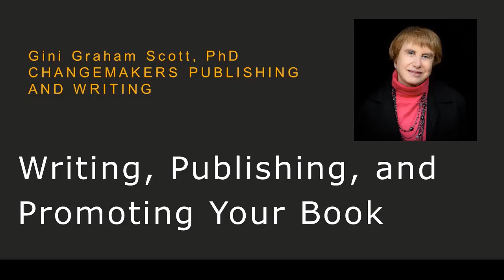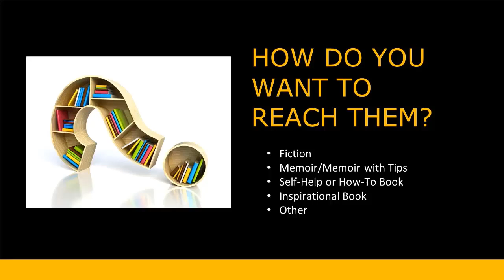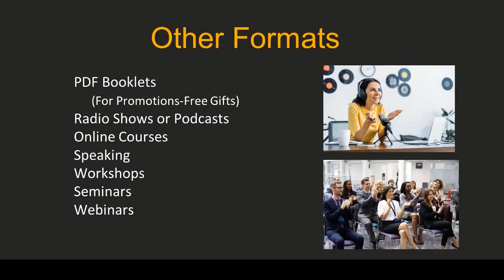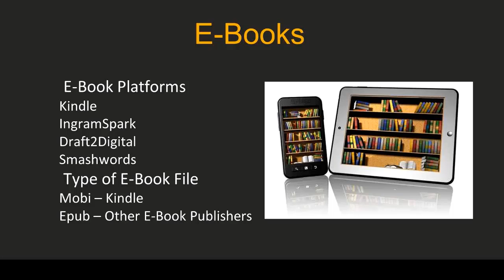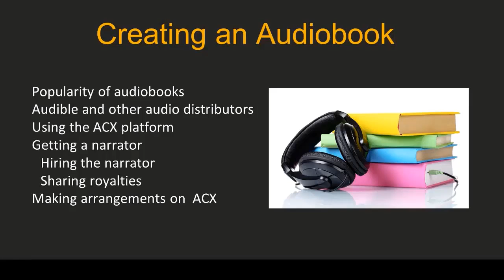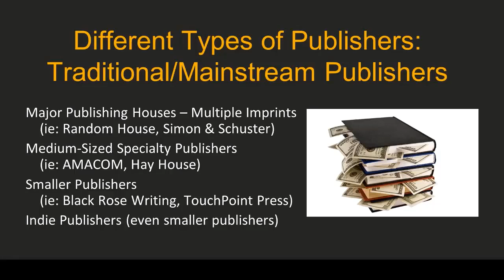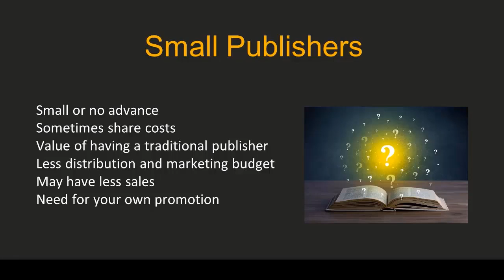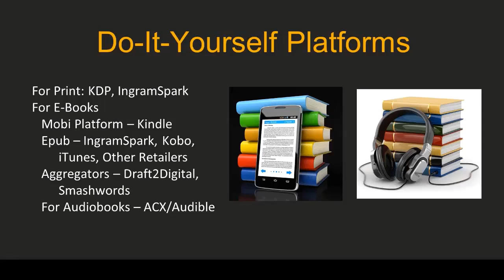Writing, Publishing and Promoting Your Book - A Presentation at the Marketing Summit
Writing, Publishing and Promoting Your Book is a 30-Minute Presentation I did for the Marketing Summit which featured talks by 100 experts in their field. It describes everything you need to do to outline and write your book, publish it in various formats, and then promote it through the traditional and social media.
       Changemakers Publishing features books on self-help, memoirs, self-publishing, social issues, criminal justice.  It helps clients with self-publishing and ghostwriting their books.  The company has published over 150 books, 50 with traditional publishers, 100 independently published.